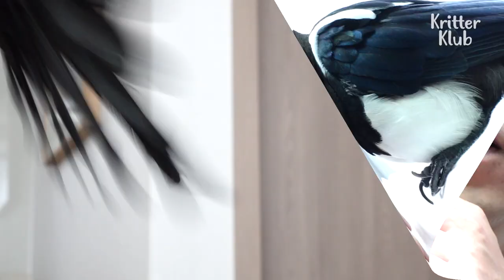Magpie Rescued On The Verge Of Death.. Turns Out He's A GENIUS l Kritter Klub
Smart magpie Kkabong is the most adorable little child in this family! He trains his mommy and even takes a shower with papa. By the way.. something's wrong with his legs..